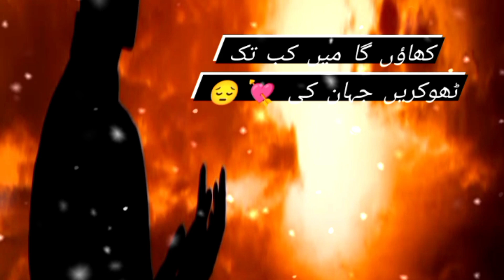Shab e barat| Shab e barat Video| Heart Touching Lines| Islamic Video| Star Yasu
Islamic Video| Shab e Bharat | Islamic Poetry| Dua | Star Yasu Heart Touching Islamic Poetry